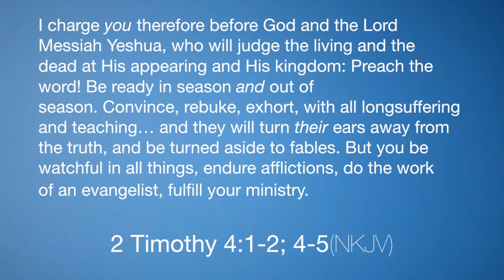ESC Touch: October 2018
Appearing